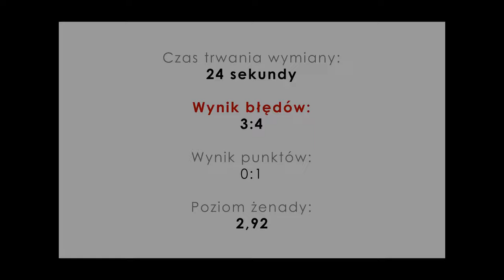Squash 21:37 Jakim cudem? #6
Graj tam, gdzie nie ma przeciwnika.
Jeśli ci się spodobało i chcesz abym tworzył więcej takich treści, oraz żeby były lepsze, możesz mnie wesprzeć tutaj: